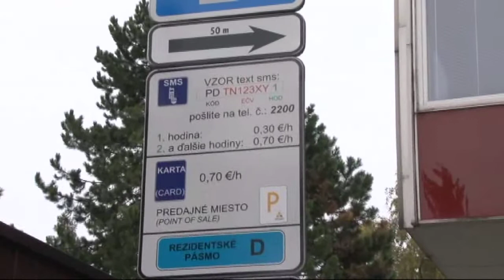Za parkovanie zaplatíme kartou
Predstavitelia mesta Prievidza a spoločnosti Mastercard  podpísali spoločné Memorandum o spolupráci. Jeho cieľom je vzájomná spolupráca v rámci programu Smart Cities. Samospráva chce týmto krokom priniesť svojim obyvateľom a návštevníkom moderné technologické riešenia v oblasti dopravy a parkovania.